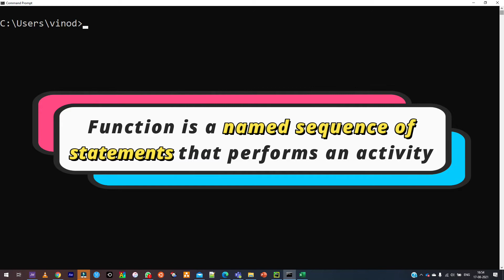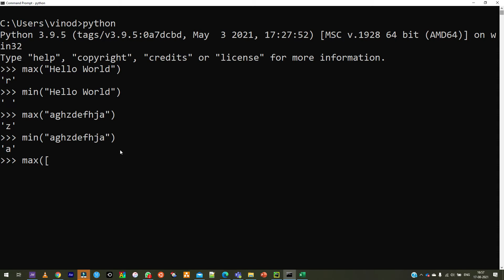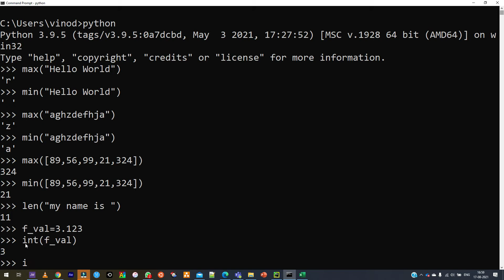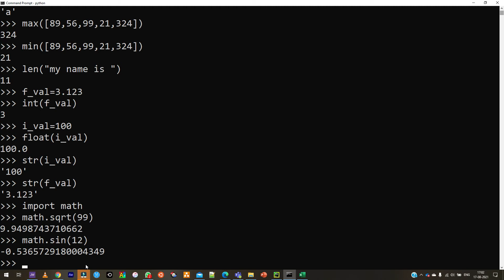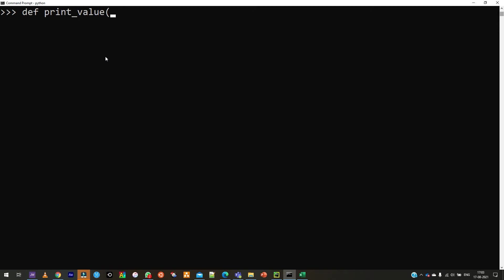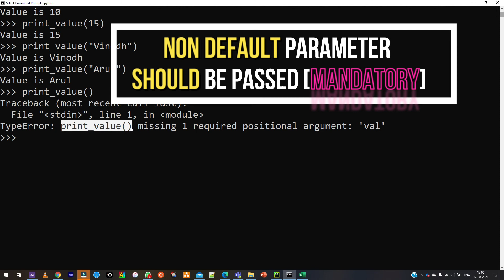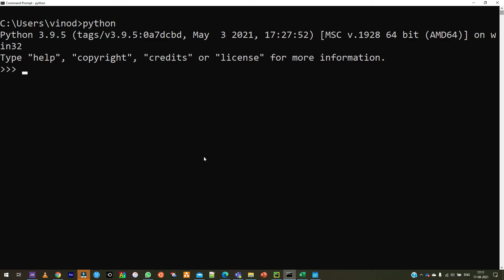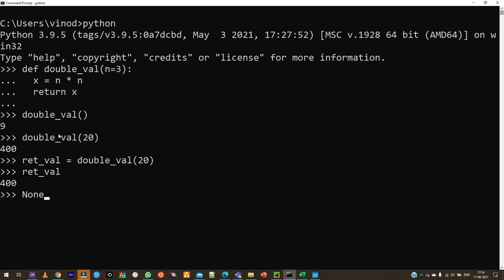P03 Python in Tamil - Functions, Built-in, User Defined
Learn about Python

Built-in functions

Type conversion functions

Default values for functions

Function return types